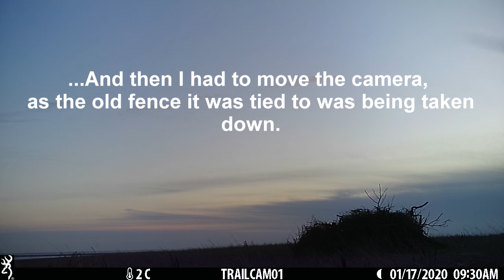Camera Traps November 2019 - January 2020: Lots of crows and a barn owl!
Camera model: Browning Command Ops Pro

From August 2019 I began putting camera traps around the farmland and wood margins in my area to record the behaviour of the local European roe deer (Capreolus capreolus).  I've always been fascinated by these animals: they're the largest remaining mammal in many parts of the UK, and yet you don't often see them unless you're actively looking.

This compilation is of videos from two different cameras on agricultural field margins.  They're within the territories of two separate female roe deer (does), who at the time of recording were each accompanied by a juvenile born in May/June.  I was also delighted to catch two videos of a barn owl (at about 00:01:42 and 00:02:59) at the second location.  They're relative newcomers to my area but have always been one of my favourite birds.